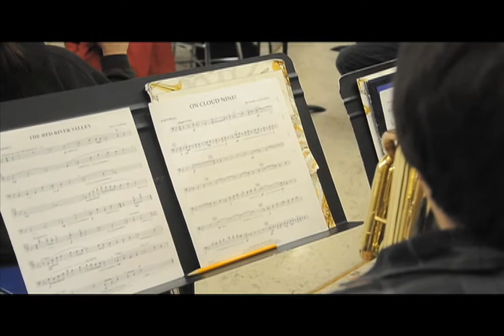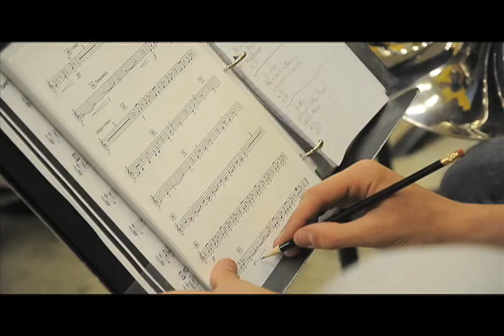North Bend High Band Wins At State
North Bend High School's symphonic band snagged first place in its division at the OSAA State Championships last week, the first time in the school's history.